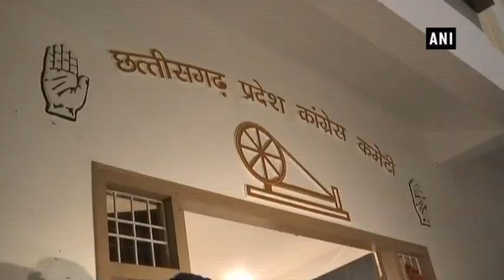Ruckus erupts in Chhattisgarh’s Congress offices after argument over ticket distribution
Raipur/Bilaspur (Chhattisgarh), Nov 02 (ANI): Ruckus erupted in two main Congress offices of Raipur and Bilaspur on Thursday. The argument broke out in both the offices over ticket distribution. The offices were vandalised following the ruckus. This happened after the Congress party released the final list of 19 candidates for Chhattisgarh elections on November 1. The state will go on polls in two phases on November 12 and November 20.